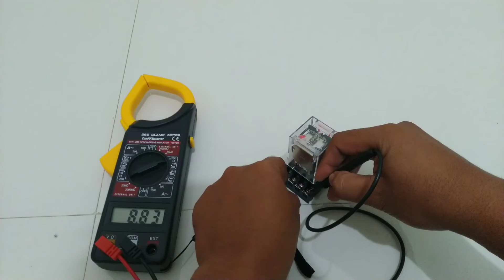Review Relay 220 volt, cara kerja dan test Resistance